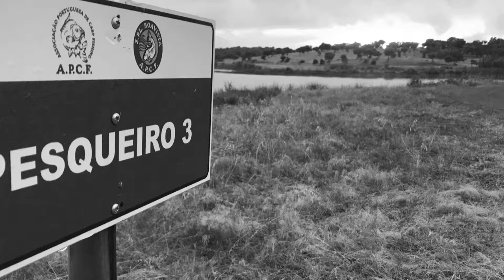Carpfishing 🇵🇹 **Amazing Summer carp**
SHORT VIDEO

Summer Carpfishing Trip 2020 @ Barragem da Boavista 🇵🇹 | APCF - Associação Portuguesa de Carpfishing

Peg | Pesqueiro 3

as @angling_spirit